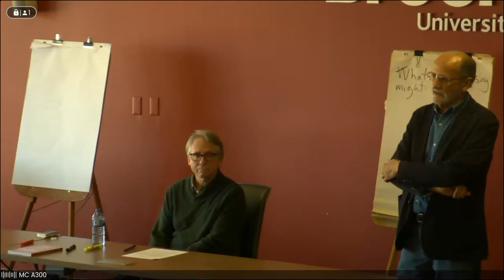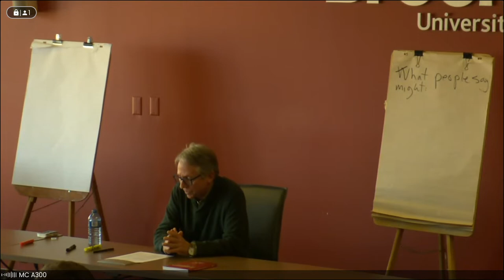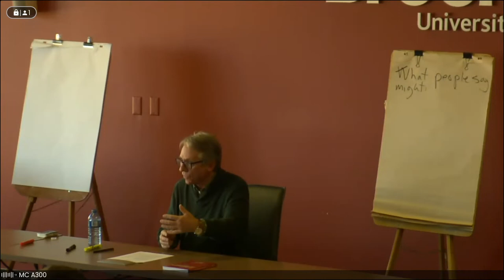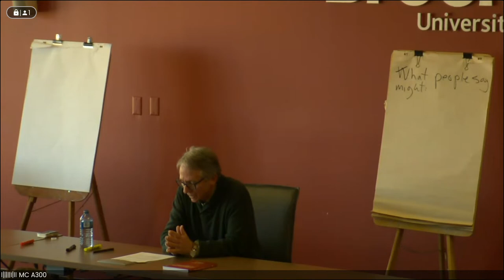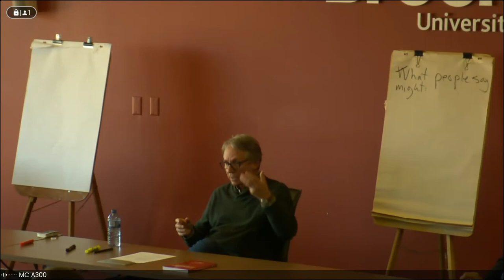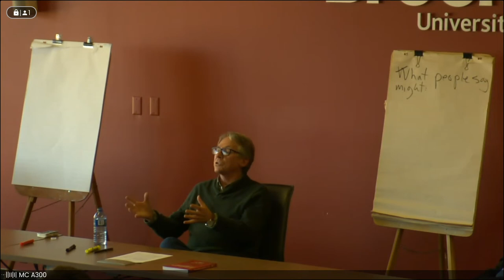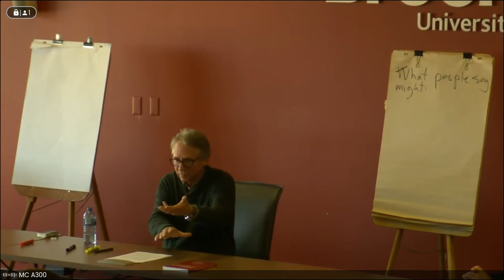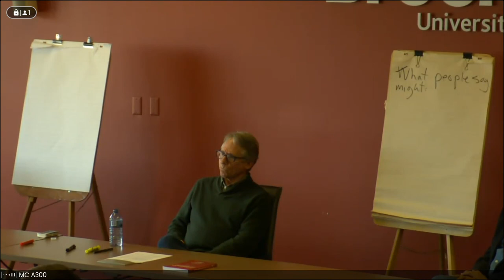Freedom of Expression on Campus: What are the issues?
Inaugural Lecture by SAFS President Mark Mercer to the SAFS Brock Lecture Series, held at Brock University October 21, 2022